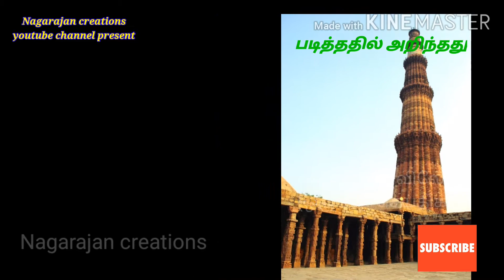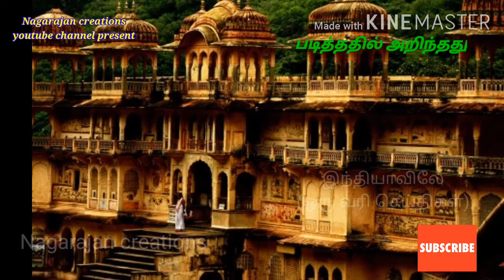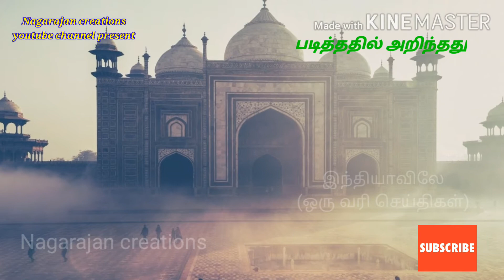இந்தியாவிலே ( ஒருவரி செய்திகள் )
In this video i have given some ideas about our country...And it's an one line news .I hope it is very useful for you guys...Thank you for your support.